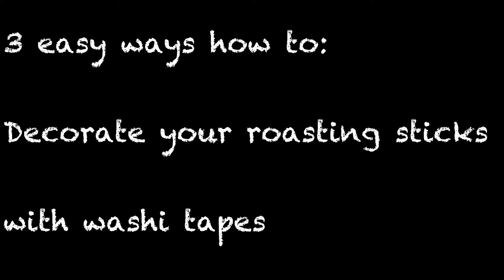3 easy ways to decorate roasting sticks!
This is a DIY video with 3 easy tricks how to decorate roasting sticks and avoid arguments around the fire pit about whose is whose.

- scissors
- washi tapes
- roasting sticks